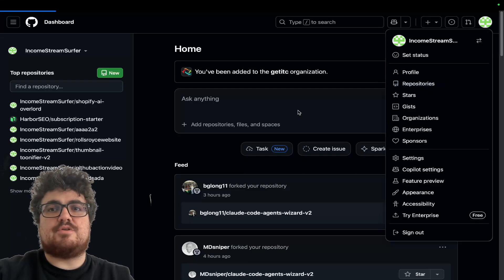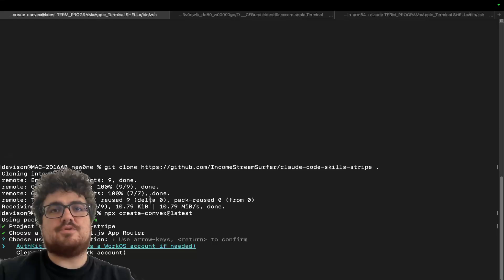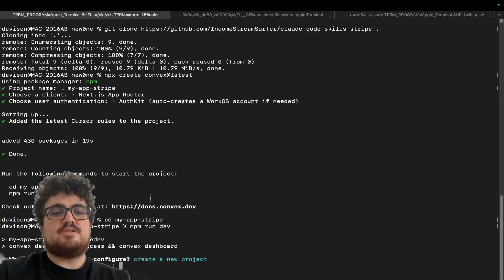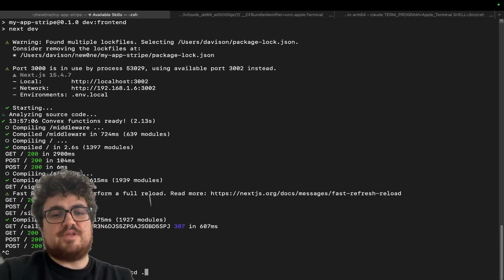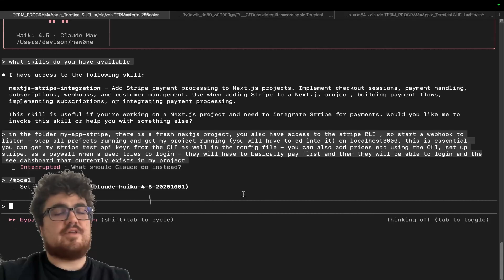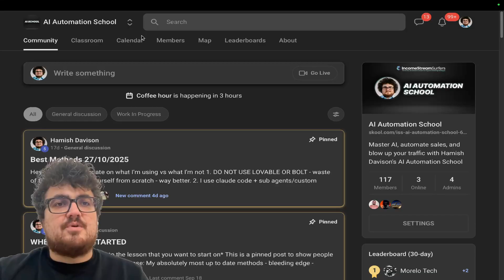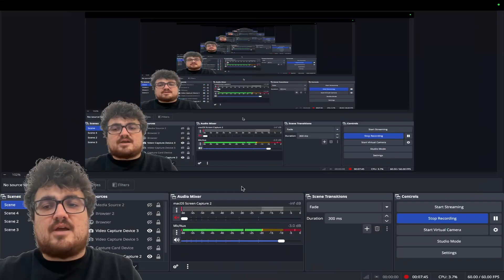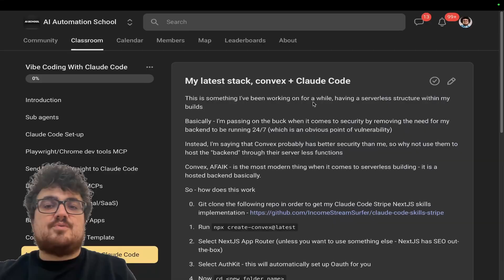Claude Code Skills + Haiku 4.5 = UNSTOPPABLE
I'm showing you how to use Claude Skills to add Stripe payments to any Convex + Next.js application in under 30 minutes. This is the missing link I've been searching for - a reliable, repeatable way to implement Stripe paywalls without hours of configuration.

I've created a completely free GitHub repository with a custom Claude Skill that handles the entire Stripe integration process. This works specifically with Convex, Next.js, and OAuth (Clerk or Auth Kit), and includes webhook handling, test mode setup, and database integration.

What You'll Get:
✅ Free GitHub repo with Claude Skill file
✅ Complete Convex + Next.js + Stripe setup tutorial
✅ OAuth integration (works with Clerk, Auth Kit, Convex Auth)
✅ Stripe CLI webhook configuration
✅ Payment wall implementation before dashboard access
✅ Database integration showing paid user status
✅ Works with Haiku 4.5 for lower costs

Tech Stack:
Next.js, Convex (hosted backend), Stripe, Claude Code Skills, OAuth
The Process:

Clone the GitHub repo (link below)
Create Convex project with OAuth
Use Claude Skill to add Stripe integration
Test with Stripe CLI webhooks
Deploy production-ready paywall

This combines with my Google AI Studio workflow to create complete SaaS applications in 20-30 minutes total. The Claude Skill handles all the complex Stripe configuration automatically.

Chapters
0:00 - 0:37 Introduction to Claude Skills for Stripe Integration
0:37 - 1:17 Free GitHub Setup and Convex Project Creation
1:17 - 2:11 MVP Building Services Pitch and Team Availability
2:11 - 3:06 Running Fresh Next.js Project with OAuth Built-In
3:06 - 4:08 Claude Skills Configuration and Initial Stripe Prompt
4:08 - 5:16 Running Haiku with Stripe Skill Integration Test
5:16 - 6:12 Live Payment Test and Convex Database Verification
6:12 - 7:09 School Community Access and Free GitHub Clone Instructions
7:09 - 8:18 Google AI Studio Integration and Complete SaaS Workflow Summary